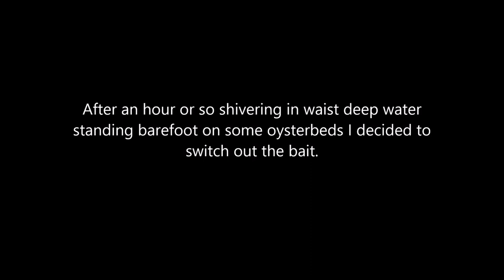First Sea Trout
Damn good fish. Better than mangrove snapper.